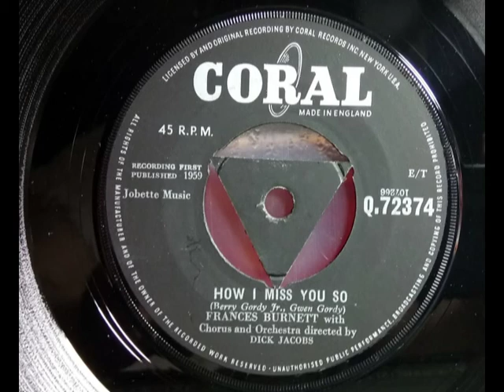Popcorn - FRANCES BURNETT - How I Miss You So - CORAL Q72374 - UK 1959 R&B Soul Dancer Pre Motown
HQ from UK 45 pictured ~~ Early Berry Gordy pre-Motown Popcorn R&B Soul Dancer, very rare on UK & even rarer on Tri Centre. The Early Motown flutes sound too. B side "Please Remember Me" is a midtempo Popcorn R&B if the pop chorus spoils it a bit like with Jackie Wilson tracks.